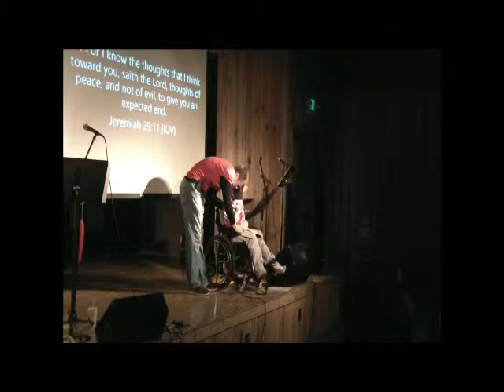Michael Testimony feb WL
Michael Rentz shares his testimony at WL